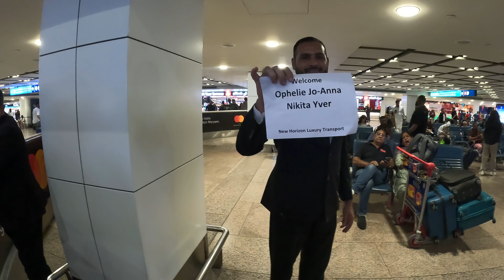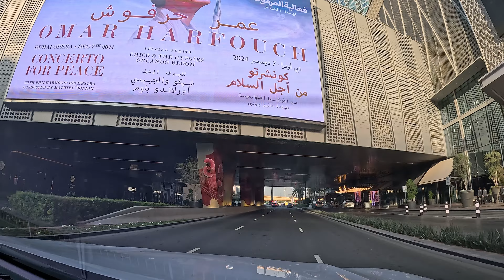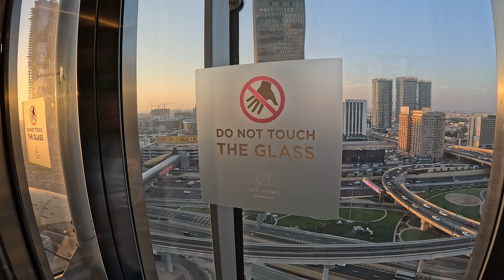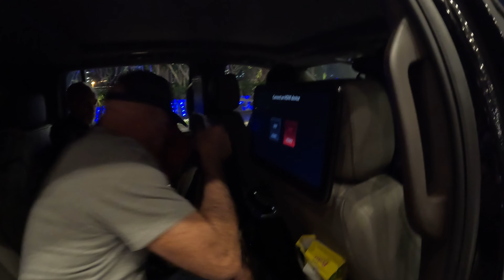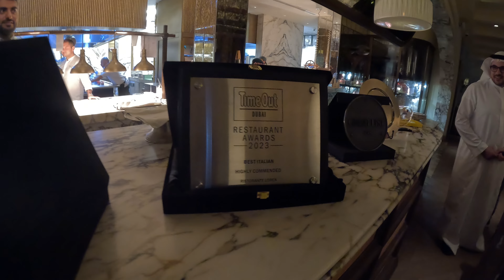4 jours incroyable à DUBAÏ avec Cannes Water World. Désert en 4x4, Global Village, Burj Khalifa,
Bonjour,   4 jours incroyable  à Dubaï,
Jour 1: Découverte du centre de Dubaï, Burj Khalifa, l'aquarium, les boutiques, sky views observatory, diner restaurant chinois XU.
Jour 2 : Direction le vieux Dubaï, khor Dubaï, le désert en 4x4, Global village .
Jour 3 : Blue Waters island, Dubai Marina, Plage, tyrolienne. Hotel Jumeirah Al Qars. Ristorante Italien LOREN.
Retour Hotel Rove.
Jour 4 : départ pour Oman, bientôt la vidéo sur ma chaine Youtube.
Merci à Jimmy sa femme, et Cannes Water World.
à Bientot Steph-B.